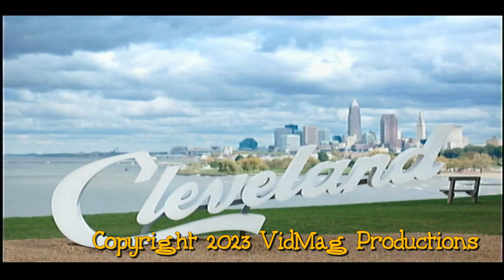Kill the Hippies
Kill the Hippies (the band from Cleveland) played at he CD release party for The Dark's Dressing the Corpse.